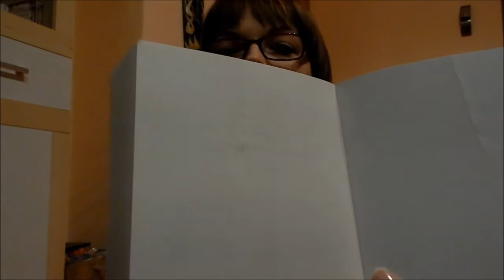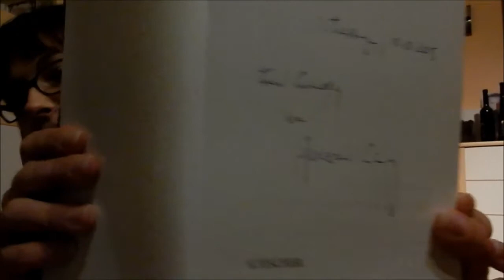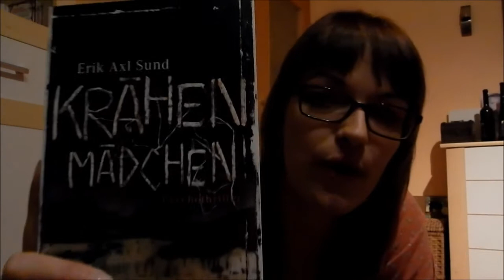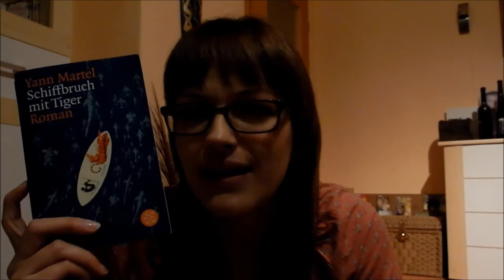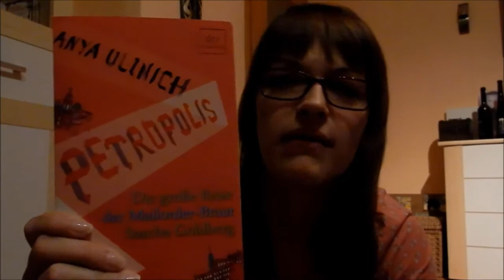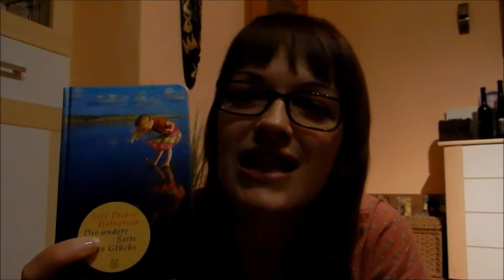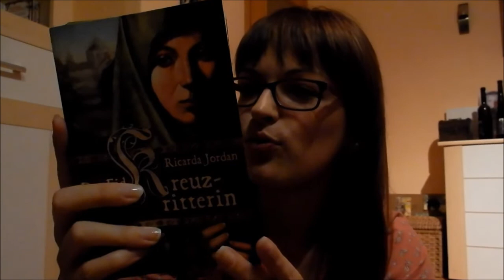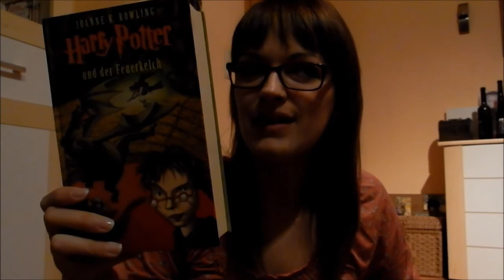[Neuzugänge] - Oktober 2015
Erik Axl Sund Band 1

Erik Axl Sund Band 2

Erik Axl Sund Band 3

Henri Loevenbruck

Stacia Kane

Simon Beckett

Alexander Osang

Sabine Thiesler

J.K. Rowling

Elizabeth Gilbert

Ken Follett

Sarah Lark
Seré Prince Halverson

Stefan Frädrich

Susanne Ayoub

Deborah Savage

Anya Ulinich

Yann Martel

Paul Levine

Peter Straub

Emmy von Rhoden

Herbie Brennan

Jennifer Weiner

Ricarda Jordan